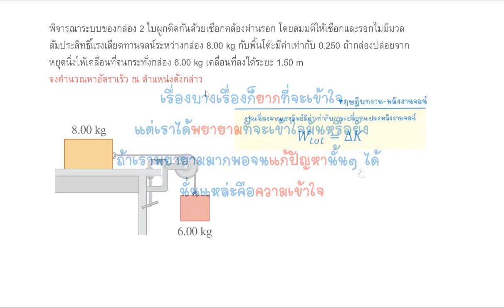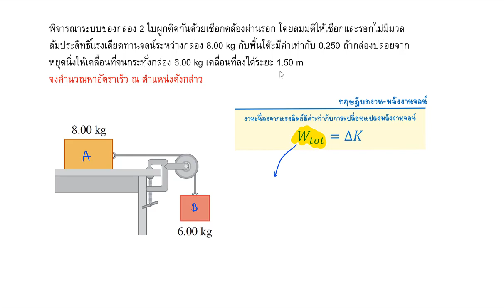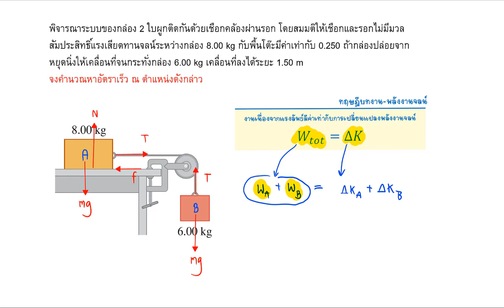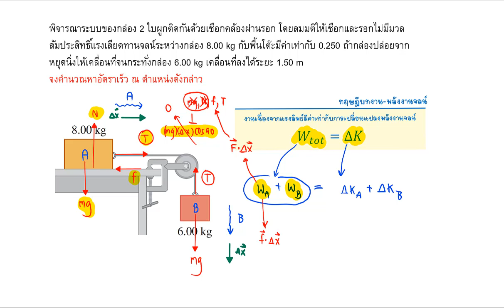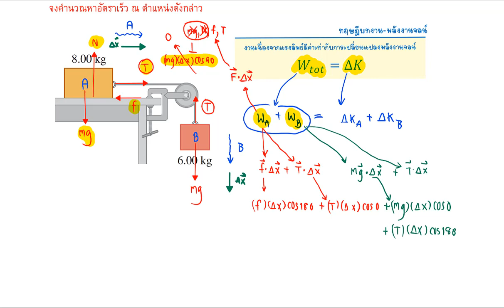ทฤษฎีบทงานพลังงานจลน์ ของกล่องสองใบ